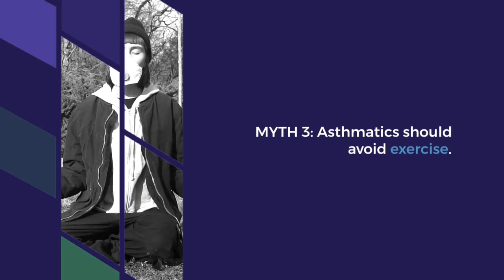Asthma Myths & Facts Exposed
Asthma, a word that often comes with misconceptions. Let's debunk some myths and clear the air!

MYTH: Asthma is just psychological.
FACT: It's a chronic lung disease affecting airways.

MYTH: Asthma medication is addictive.
FACT: These meds control symptoms, not addictive.

MYTH: Asthmatics should avoid exercise.
FACT: Exercise can help manage asthma when done correctly.

MYTH: You can outgrow asthma.
FACT: It's usually a lifelong condition, but can be well-managed.

Asthma affects people of all ages, globally. It's essential to understand the facts and debunk the myths.

Always consult with your healthcare provider for personal advice.

Let's breathe easy and know the facts about Asthma. Share this knowledge and spread awareness!